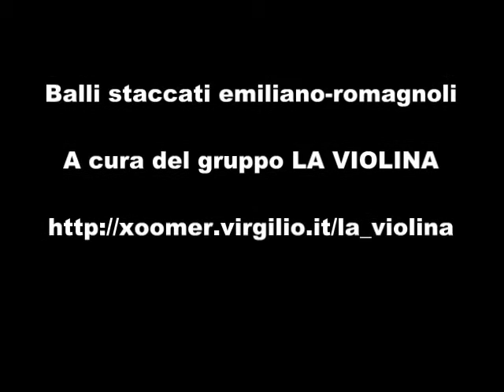Balli staccati della tradizione emiliano romagnola con LA VIOLINA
Serata di "Bal Stàc", i balli staccati della tradizione emiliano-romagnola, coi musicisti della Associazione LA VIOLINA La serata è stata diretta dalla maestra di ballo Elisabetta Quarantotto, alla Sala Atlantico di Pianoro (BO) in Via della Resistenza 201.

Balli:
00:00 Il ballo del caprone
1:18 La Milorda
1:50 La Galletta
2:44 La Vanderina
4:20 La Manfrina di Premilcuore
6:08 La Marsigliesa (la bessa)
6:54 Bergamasco Faentino
8:22 Rattle Bones di Davide Minarini
9:07 Saltarello di Faenza
10:59 Shottish di Premilcuore
12:26 Vent Mingòn (vieni Domenico) + tresca
13:19 Saltarello bolognese + tresca
16:00 Lo spizzichino + tresca